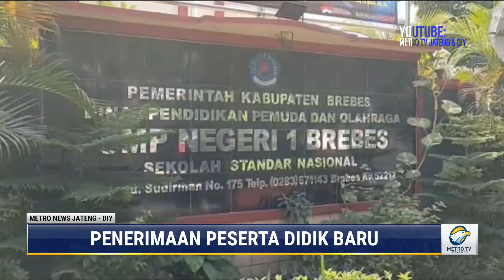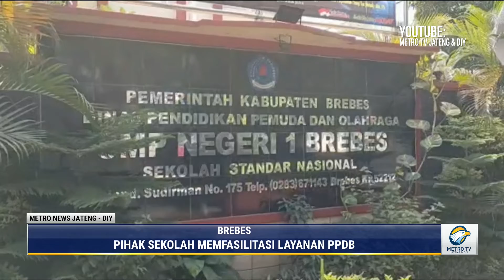Pelaksanaan PPDB Online di Kendal & Brebes